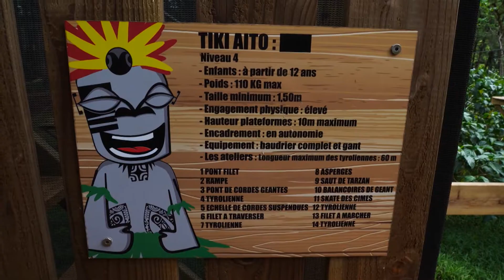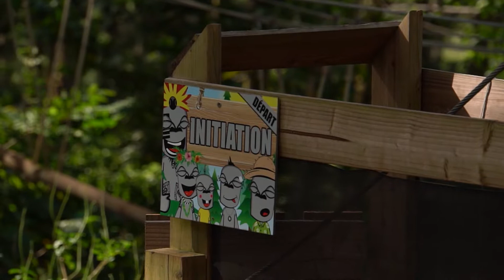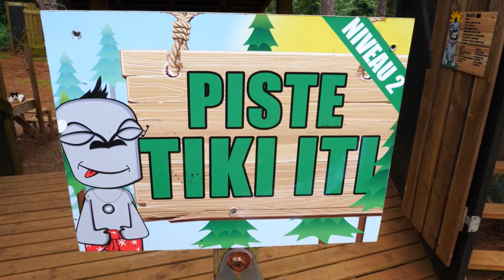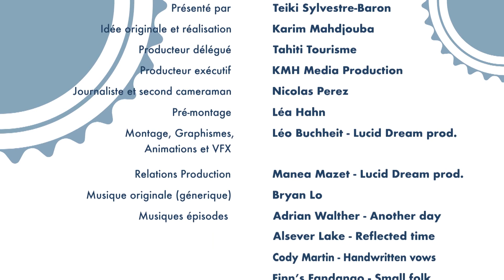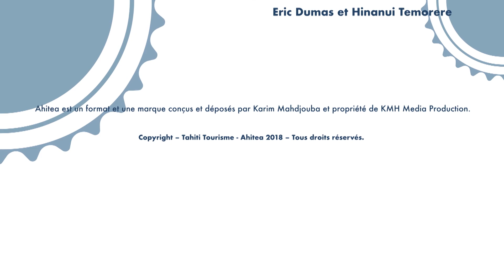Episode 08 - AHITEA / ACCROBRANCHE et AÉRIEN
Dans cette épisode nous vous proposons de découvrir le métier d‘intervenant sur un parcours acrobatique, au Tiki Parc à Moorea. Ensuite nous vous présenterons LES PERSPECTIVES du secteur aérien avec l’arrivée de deux nouvelles compagnies aériennes internationale au fenua.
Retrouvez toutes les astuces pour entreprendre dans le métier en fin d'émission.